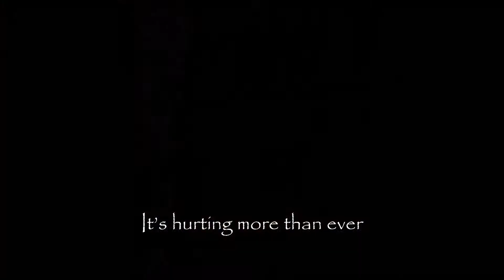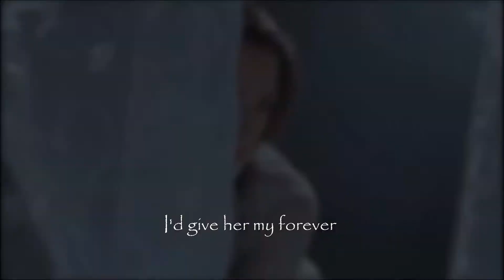Lady Morgana ~ I Miss Her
Series: Merlin ~ Lady Morgana Pendragon
Song: Jessie J ~ I Miss Her